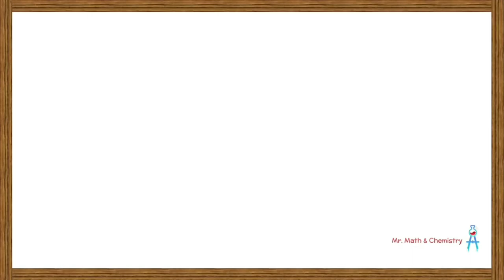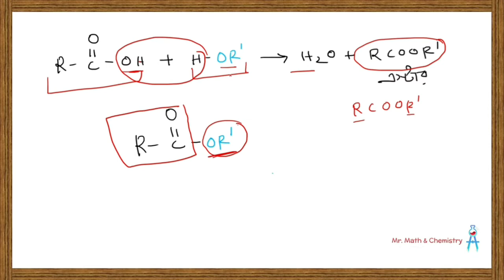IUPAC Naming of Ester | এস্টারের ইউপ্যাক নামকরণ | Mr. Math & Chemistry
Lecture : Nomenclature of organic compounds
Chapter : Organic Chemistry
Subject : Chemistry 2nd paper